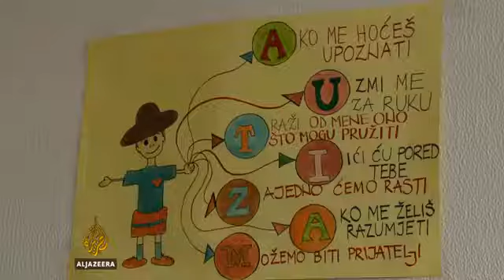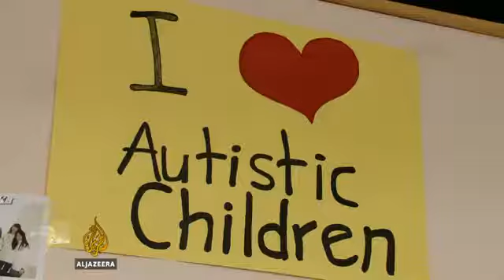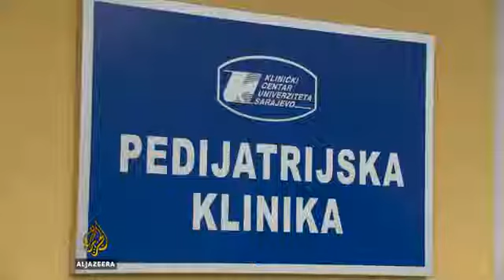Kontekst Autizam i autistični spektar, 20. 9. 2012.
Gosti Konteksta su: u Zagrebu - direktor Centra za autizam, diplomirani defektolog Ivica Dokleja; u Beogradu - dječiji psihijatar na Institutu za mentalno zdravlje dr. Milica Pejović-Milovančević i u Sarajevu - direktorica EDUS centra dr. Nirvana Pištoljević, profesorica na Univerzitetu Columbia u New Yorku.

Šta su autizam i autistični spektar i koji su uzroci njihovog nastanka? Koji sve poremećaji mogu doći uz autizam i kako se ispoljavaju? Kako zemlje regije prate savremene metode liječenja autizma? Kakva je uloga porodice, javnosti, obrazovnih i zdravstvenih institucija?

U ovom izdanju Konteksta govorimo o autističnom poremećaju, njegovim uzrocima i posljedicama, liječenju i ukupnom odnosu javnosti prema osobama s autističnim poremećajem.

Kontekst vodi Anne Marie Ćurčić.